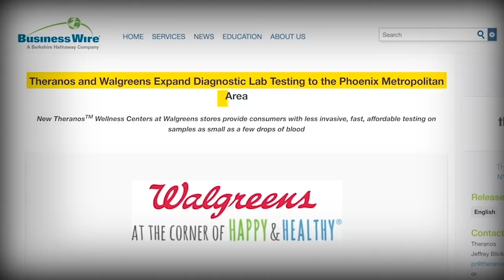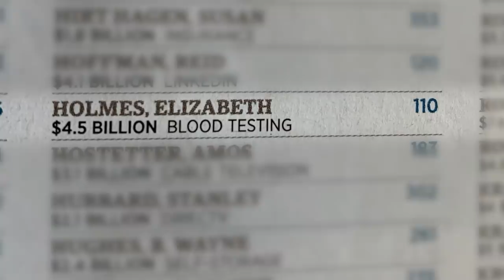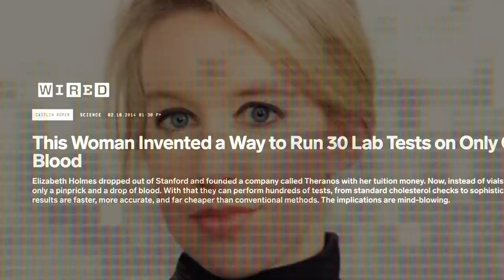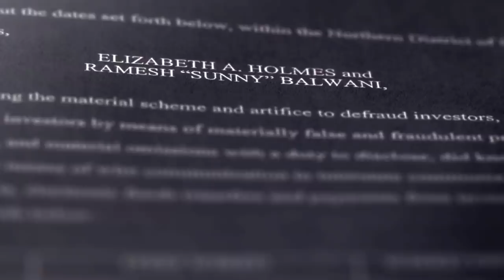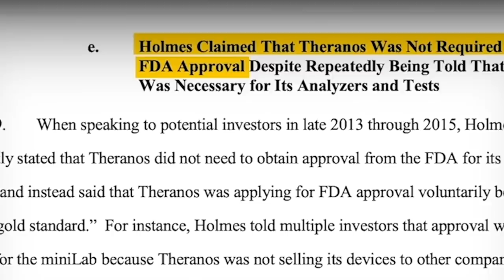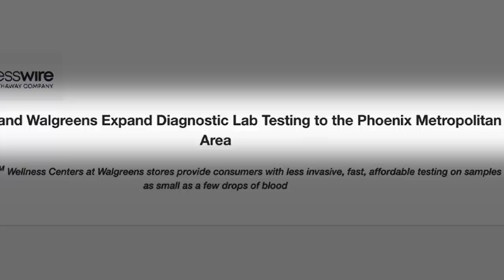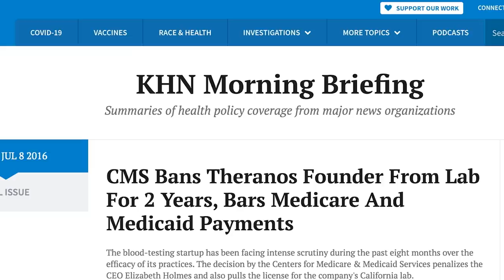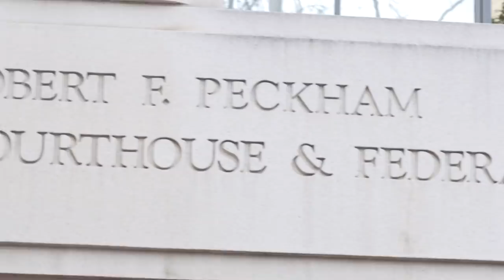Elizabeth Holmes and Sunny Balwani's puzzling partnerships: 'Valley of Hype' part 3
Valley of Hype: The culture that built Elizabeth Holmes
Part 3/7
Elizabeth Holmes became the world’s youngest self-made female billionaire as CEO of her biotech startup, Theranos. The former Silicon Valley darling now faces criminal trial and 20 years in prison over the Justice Department’s charges that she used the once-hyped blood testing company to defraud investors.
Yahoo Finance is turning the page on Theranos, examining arguments to be raised in Holmes’ defense and the culture that fueled her rise and fall. Interviews with a Theranos board member and employee who have never spoken out, as well as experts on Silicon Valley, raise the possibility that Holmes, rather than being a villain, is a victim of a Silicon Valley ethos that values a perfect pitch over proven results.